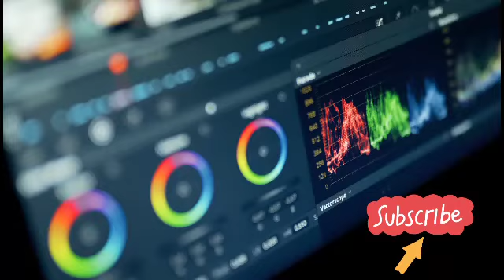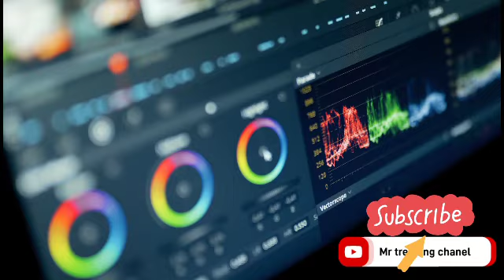tamang gala sa SM caloocan